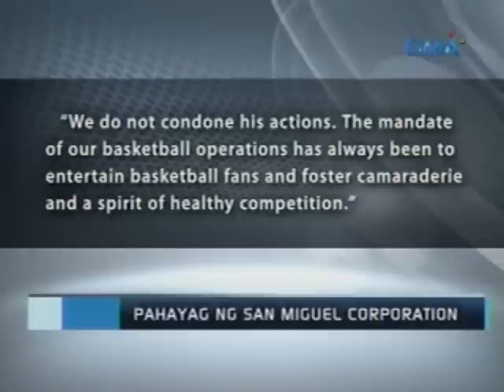Saksi: PBA, nilinaw na hindi banned for life ang import na si Renaldo Balkman